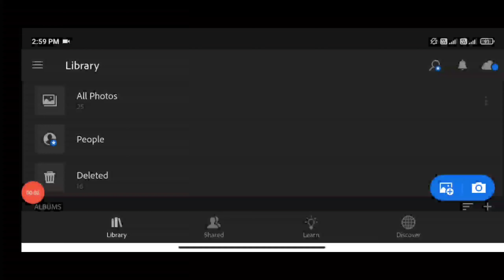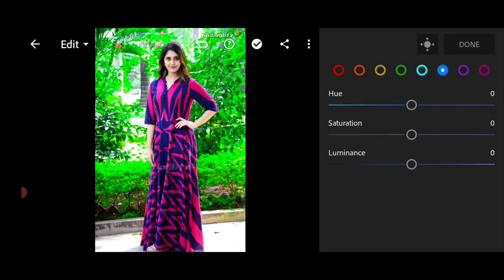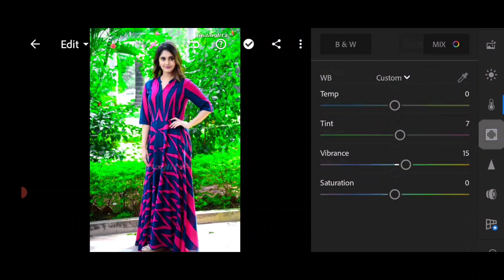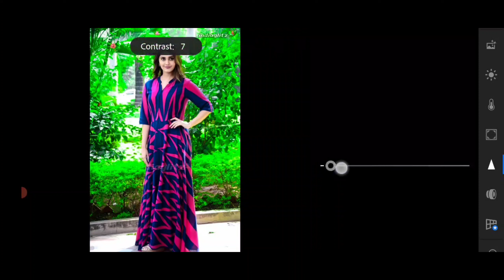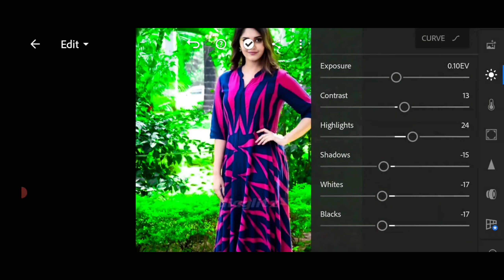lime green photo editing Kaise kera || Lightroom se lime green photo edit Kaise kera Mk editor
I hope a video pasand aya Aap log ko|| aisa he support karte reho|| Mera video regular update rehega har video ka notifications Aapka pas jaaye|| channel ko  subscribe and video ko like jarur kera 💓